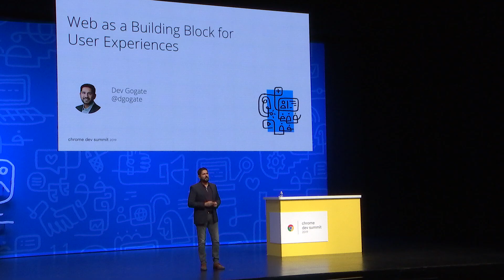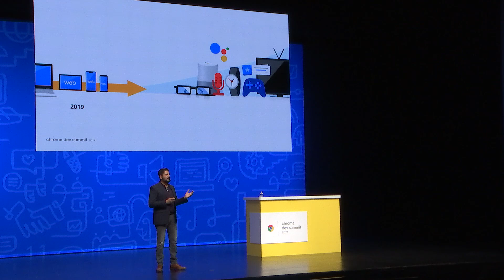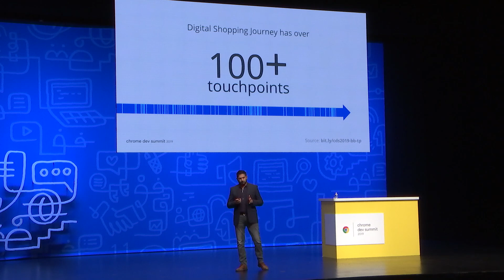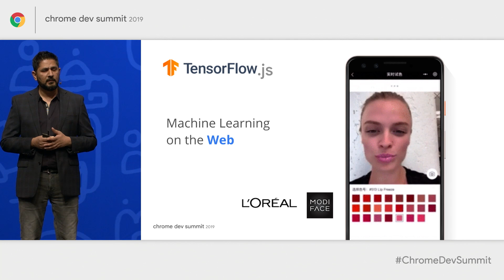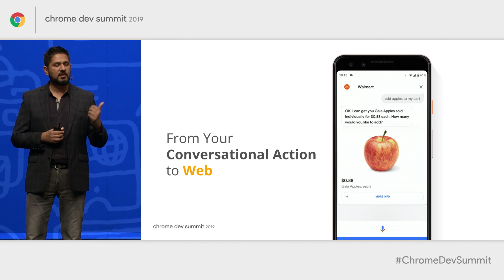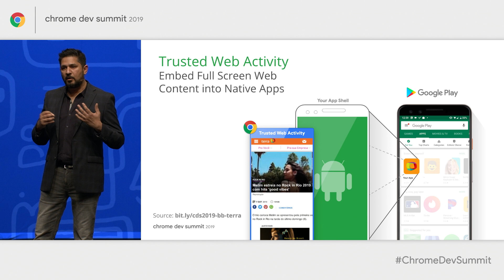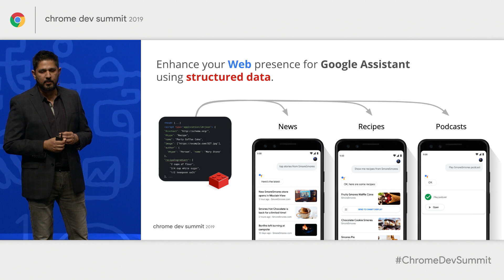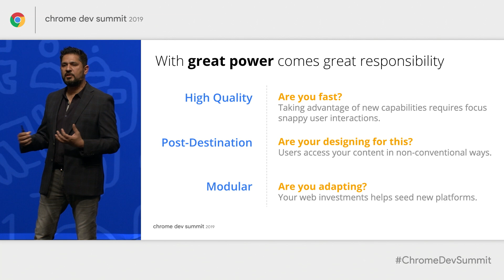Web as a building block for user experience (Chrome Dev Summit 2019)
A user’s journey on mobile is not linear and does not necessarily start and end with the browser. Learn how the Web provides the connection for emerging technologies and how to leverage the many superpowers of the Web to build engaging experiences for your users that span surfaces and input modalities.

Presented by: Dev Gogate

event: Chrome Dev Summit 2019; re_ty: Publish; product: Chrome - General; fullname: Dev Gogate;